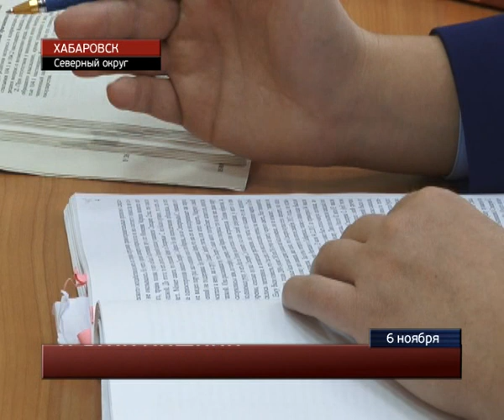22-летний горожанин из ревности зарезал своего соперника.MestoproTV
В Кировском районном суде вынесен приговор 22-летнему хабаровчанину, который из ревности зарезал своего соперника, сообщает портал «Губерния».